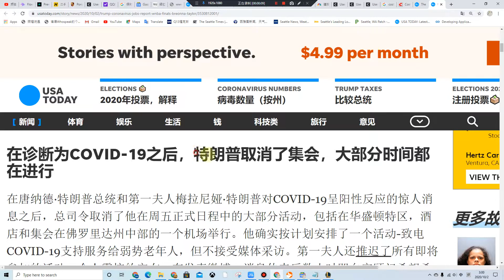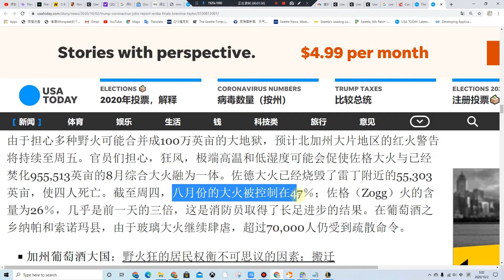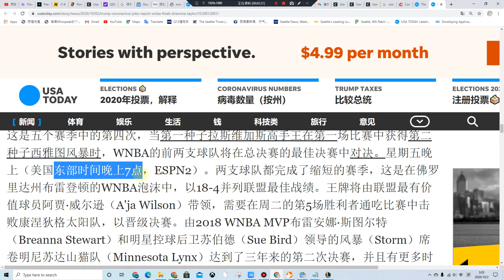周五要知道的5件事 特朗普的COVID-19诊断，泰勒大陪审团诉讼，就业报告 美股 美国经济